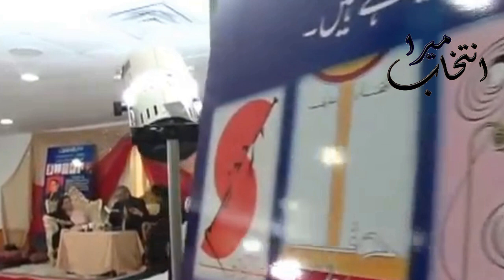Iftikhar Arif's Top 4 Nazam | Famous poetry in Urdu and Hindi, Urdu Mushaira, हिंदी कविता, Enjoy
Iftikhar Arif's Top 4 Nazam. Urdu most famous Poet Iftikhar Arif Mushaira and Hindi Kavita . Iftikhar Arif a most famous poet of Urdu and Hindi Language, Urdu Mushair, Hindi Kavita, हिंदी कविता. Enjoy!

Mari zindagi me ek chirag he, ek kitab he, tum ho
Abhi kuch din lagen ge
Agab ghari thi, kitab kichar me gir padi thi
Jis roz hamara konch ho ga

We present urdu adab and adbi mahfil Moshaira from mera intikhab paltefor.

Hum aap ke liye urdu moshaira, Kalam e shair ba zaban e shair aur dosray urdu adabi mahfil ka enyqaad ker te rah te hen. barai maher ba ni es video ko like, subscribe and share karen. Shukrya!